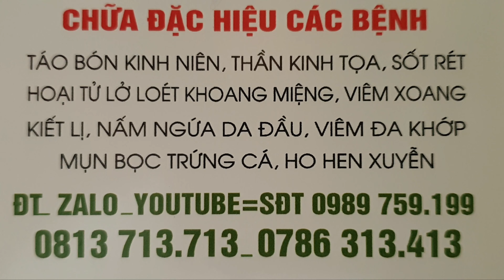CHÙA PHẢ AM THÔN THỌ VỰC BỔI CHIỀU ĐÔNG NĂM 2020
Minh Cương